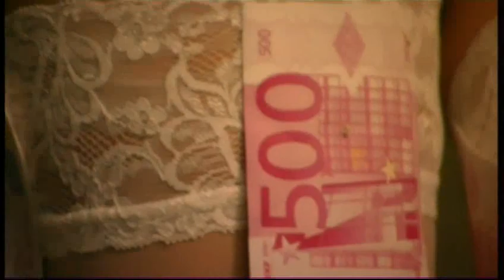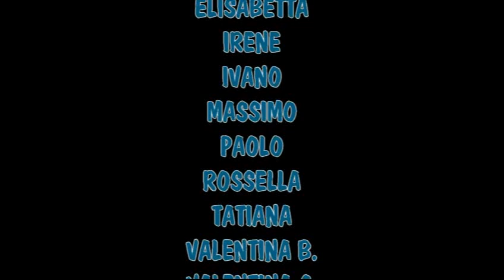CORSO AVANZATO di FOTOGRAFIA DIGITALE 2013 - Lezione MODA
Fantastica lezione